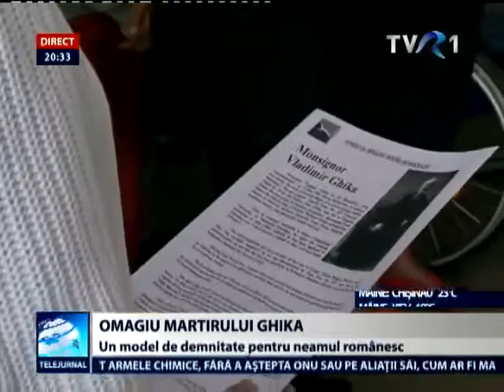Beatificare monseniorul Vladimir Ghika